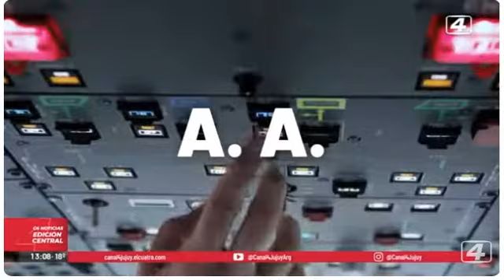5-11-24 - Aerolíneas Argentinas